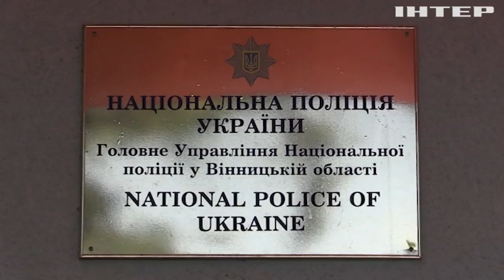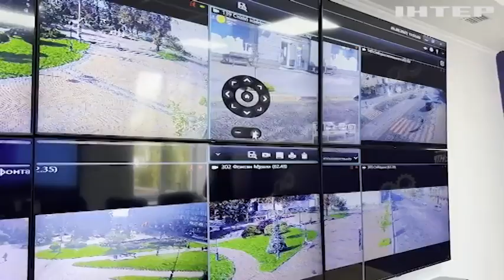У Вінниці поліцейські влаштували екскурсію хлопчику, що заспівав про полісмена